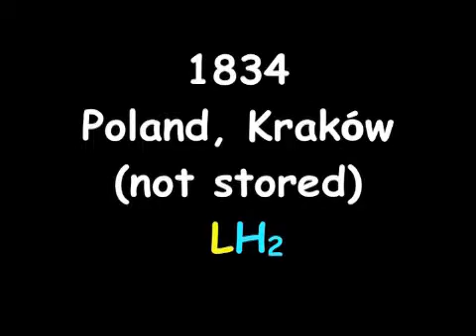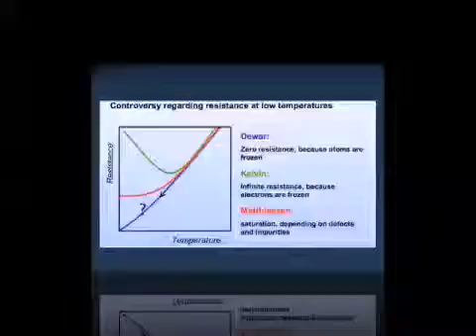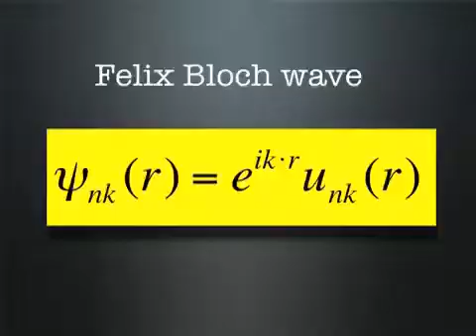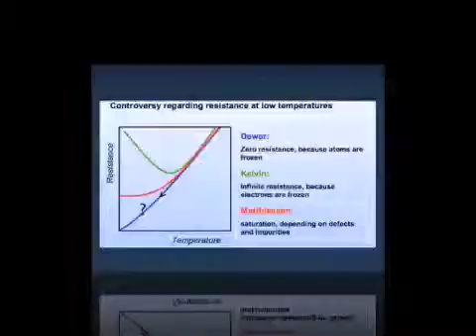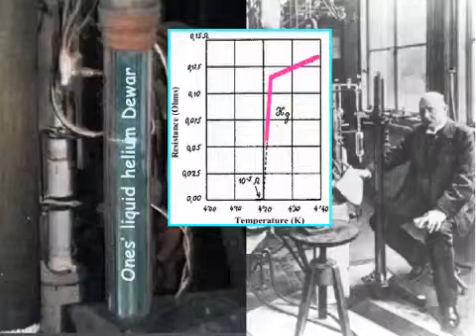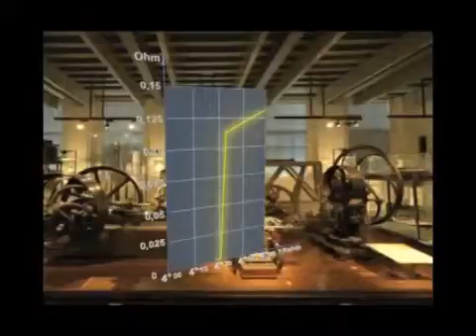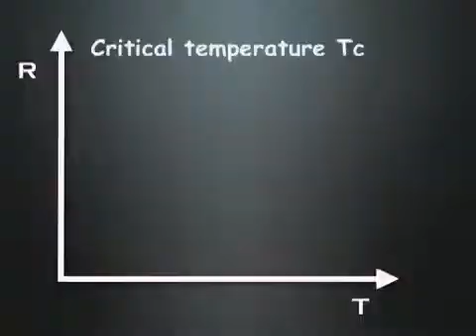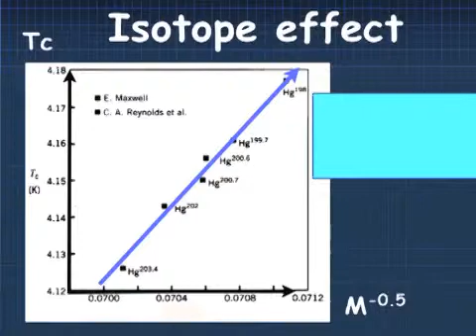1. R=0 and Isotope Effect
History of superconductivity
How superconductivity was discovered using liquid helium to get to low temperatures. Celebrating 100 years of superconductivity a series of videos from Cambridge University.